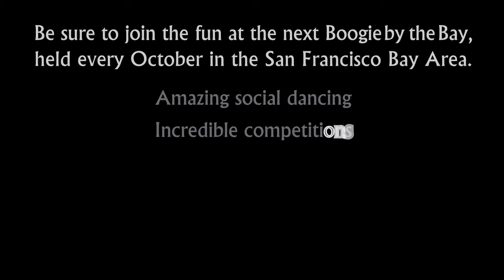Myles Monroe & Tessa Cunningham - 2011 Boogie by the Bay (BbB) - Showcase Division - Video Vault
Myles Monroe and Tessa Cunningham compete in the Showcase Division at the 2011 Boogie by the Bay (BbB), held in the San Francisco Bay Area, and sponsored by the Next Generation Swing Dance Club of San Francisco. (...more)

Watch the entire 2011 competition playlist, including Champions Jack & Jill, Champions Strictly Swing, Classic and Showcase Divisions